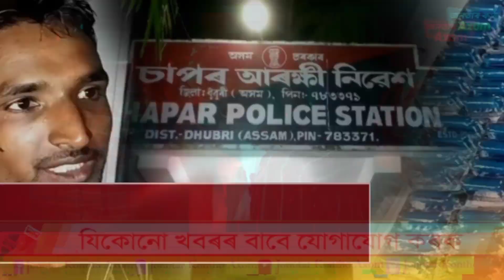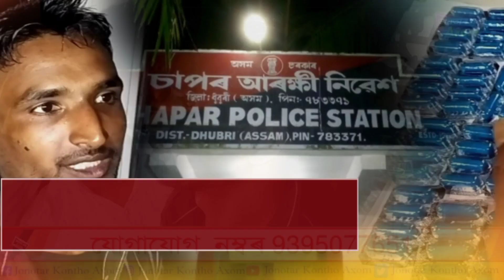এজন ব্যস্ত ড্ৰাগছ ব্যৱসায়ী। এজন ব্যস্ত ড্ৰাগছ ব্যৱসায়ীৰ হাস্যকৰ মন্তব্য।